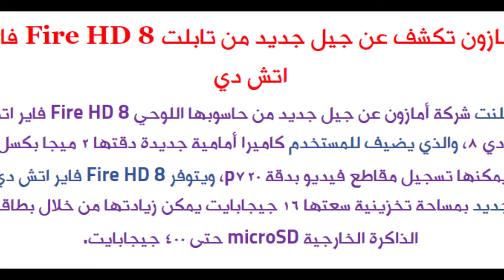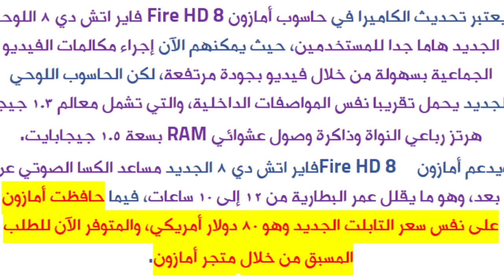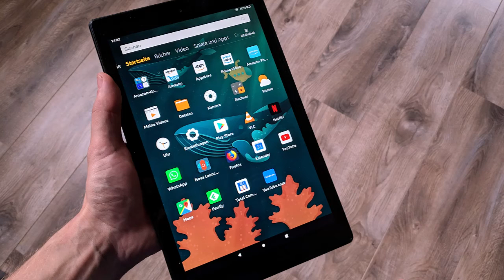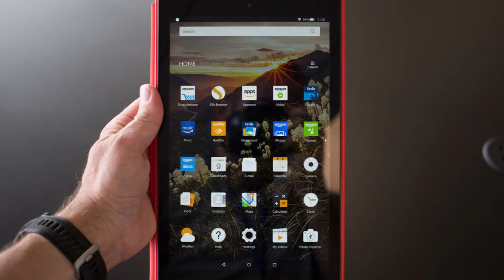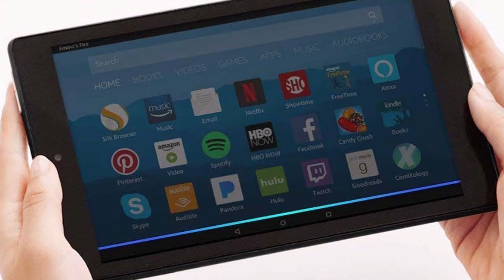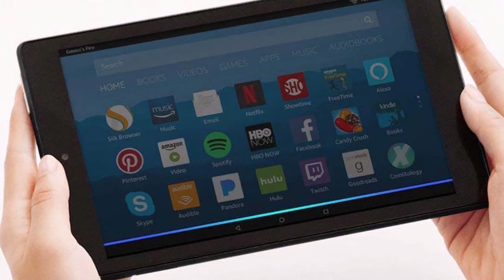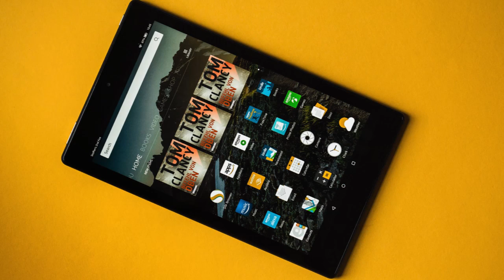أمازون تكشف عن جيل جديد من تابلت Fire HD 8 فاير اتش دي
Vicky